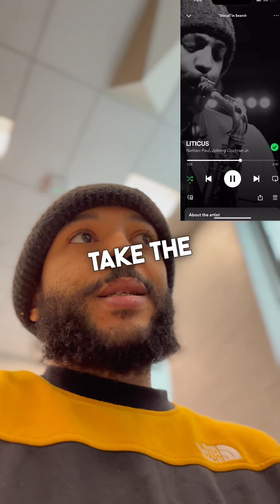WHAT IS TRAP JAZZ!?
An observation about sax being from/a part of one genre to many…